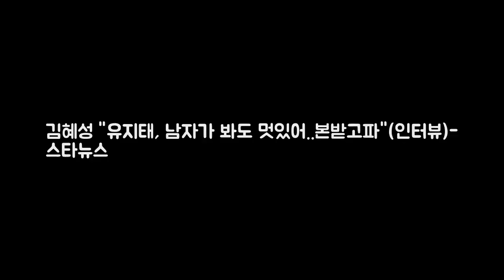김혜성 유지태 남자가 봐도 멋있어..본받고파(인터뷰)- DKO 뉴스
사진제공=나무엑터스 배우 김혜성(29)이 KBS 2TV 수목드라마 매드독을 통해 연기 호흡을 맞춘 유지태에 대한 존경심을 드러냈다. 김혜성은 4일 서울 강남구 논현동 나무엑터스 사무실에서 매드독 종영 인터뷰를 가졌다. 김혜성은 극 중 사설 보험범죄 조사팀 매드독의 일원인 은둔형 천재 온누리 역을 맡아 열연을 펼쳤다.